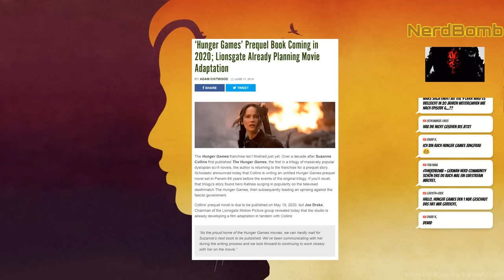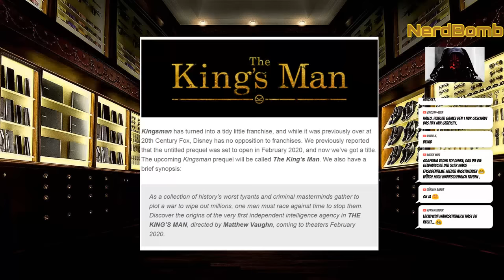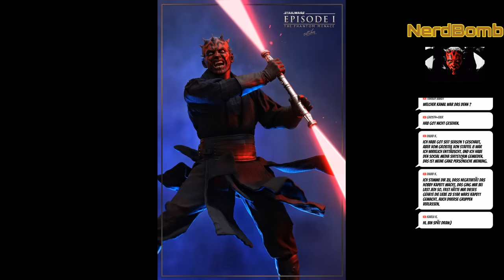NerdBomb - Livestream - 21.06.2019 - Part 2 (Komplett) - Vader kennt Snoke - Hot Toys Darth Maul